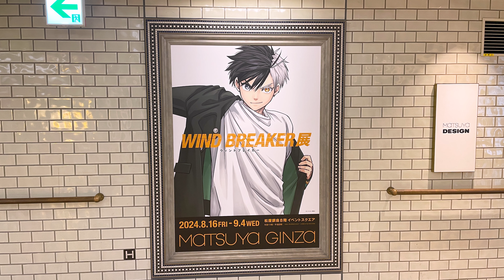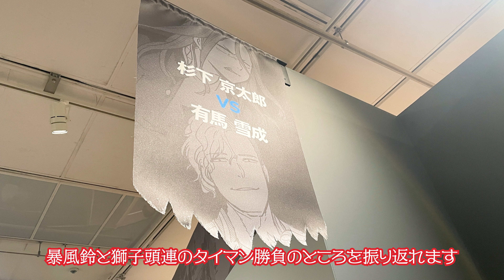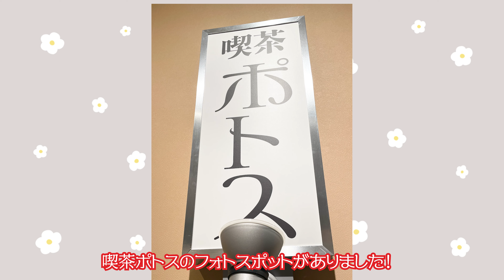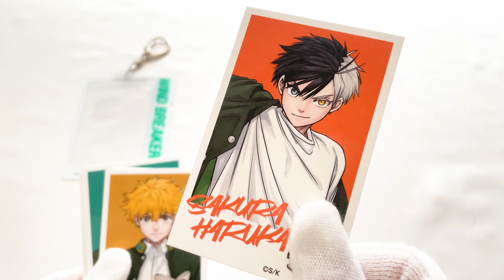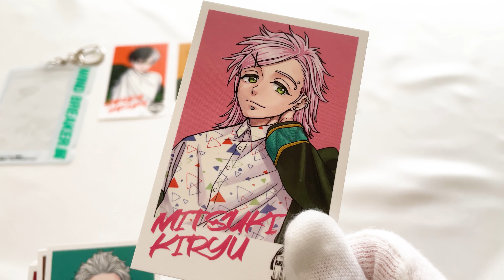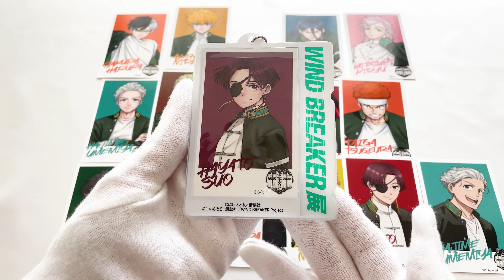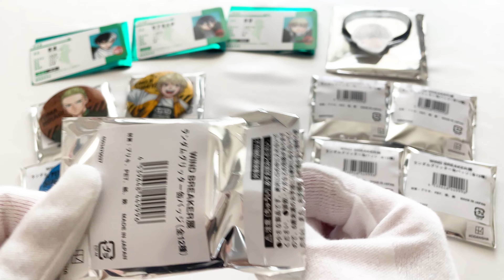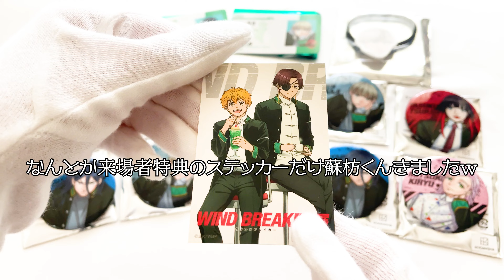WIND BREAKER展に行ってきました！展示レポ＆グッズ紹介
松屋銀座にて行われているWIND BREAKER展に行ってきました！
展示もたっぷりでかなり内容も濃いWIND BREAKERの世界観をとっても堪能できる素敵な空間でした🥹💫

展示の内容やアニメ一期までのネタバレをふくんでおりますので、まだ見たくないよって方いましたら、04:05まで動画を飛ばしていただきますと、購入グッズの紹介をしております！
是非そちらもご覧いただけますと幸いです🙇‍♀️

00:44　展示レポ
04:05　グッズ紹介